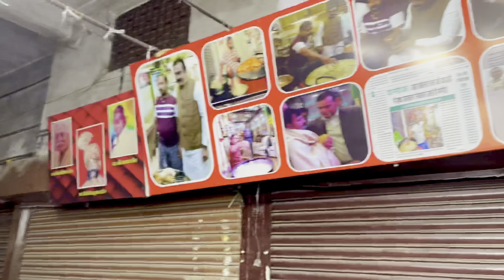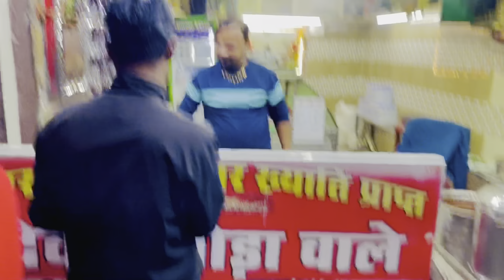Deva Mungode wala of Jabalpur Rs.15/-Me🥵खोलते तेल में हाथ डालकर Banate Hai Mungode😱youtube